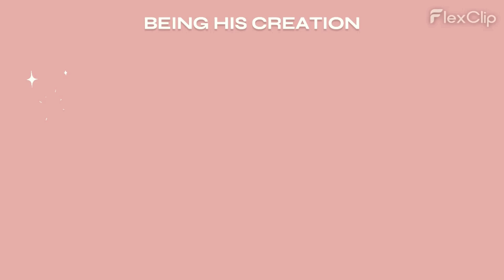What Does The Future Look Like for Being His Creation?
What is next for the Being His Creation YouTube Channel?  Well Personally I think its about time I got raw and real again.  Been holding things back for far too long.